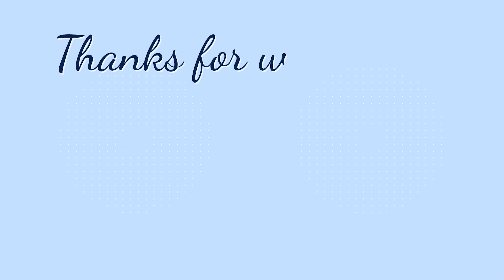Telling My Husband * I Feel Sad * 🥲 Prank On Husband | See His Reaction 😍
Telling My Husband * I Feel Sad * 🥲 Prank On Husband | See His Reaction 😍 | Abhishek & Miesha